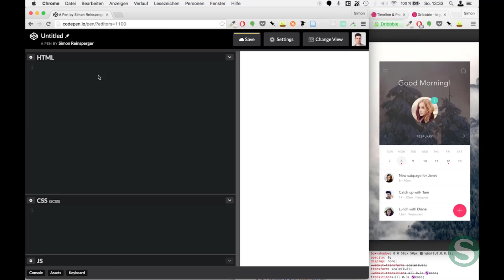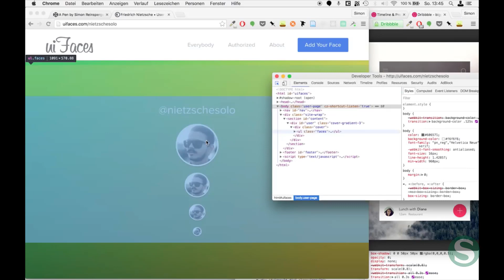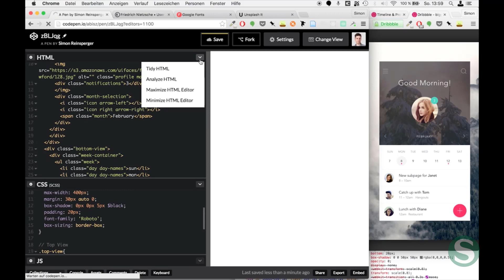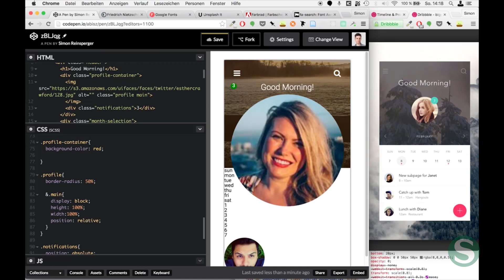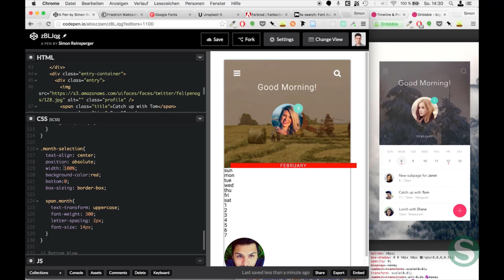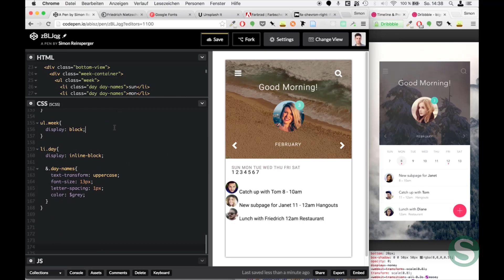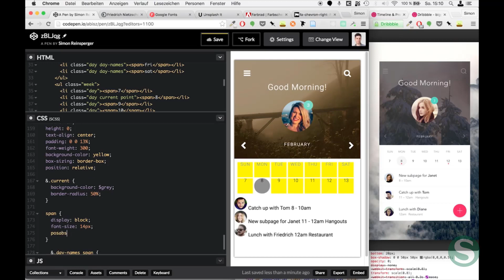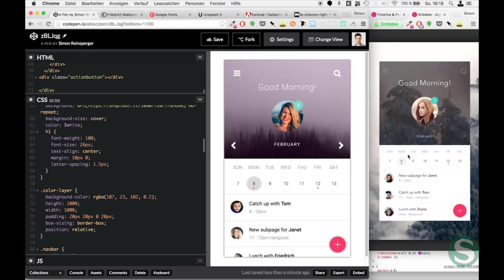Dasturlash, uning yo’nalishlari va dasturchi bo’lish bo'yicha Salohiddin Yoqubov qarashlari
Ushbu qisqa videorolikda biz dasturlash, uning yo'nalishlari va dasturchi bo'lish bo'yicha mening qarashlarim bilan tanishib olasiz.

Bular barchasi mening fikrlarim. Bu fikrlarni qanday qabul qilish o'zingizga bog'liq.